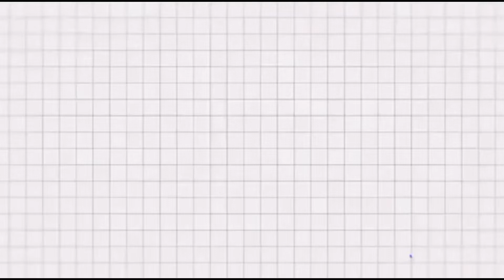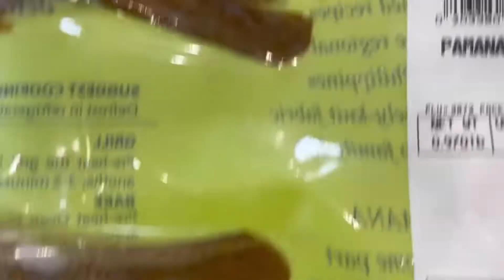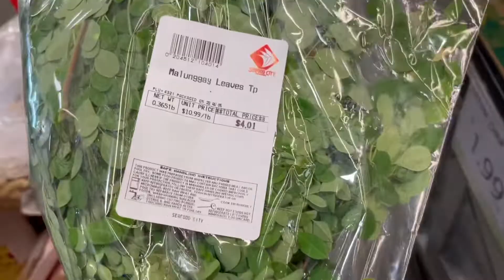Grocery Muna Kami sa Seafood City